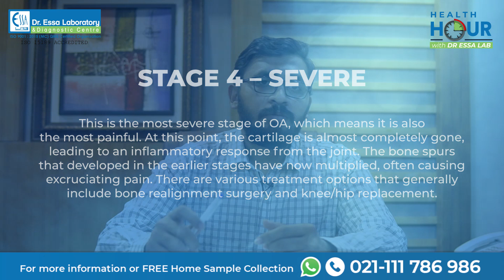Knee Osteoarthritis | Knee Problems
Knee osteoarthritis is a common condition that affects millions of people worldwide, especially females, particularly over the age of 50. It occurs when the cartilage in the knee joint wears down over time, causing pain, stiffness, and swelling. If left untreated, knee osteoarthritis can severely impact one's quality of life and limit their ability to perform daily activities.

Symptoms of knee osteoarthritis include pain that worsens with activity, stiffness in the knee joint, swelling or tenderness, cracking or popping sound when bending the knee, and difficulty moving the knee.

Remember, taking care of your knees today can help you stay active and healthy for years to come!